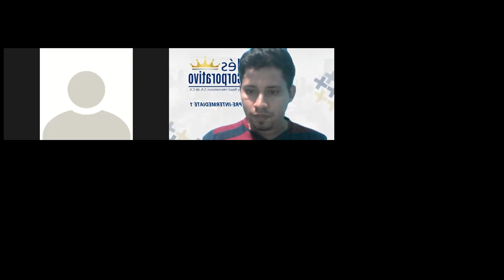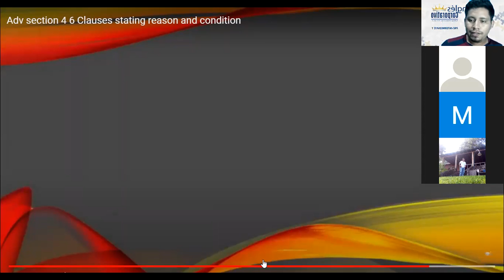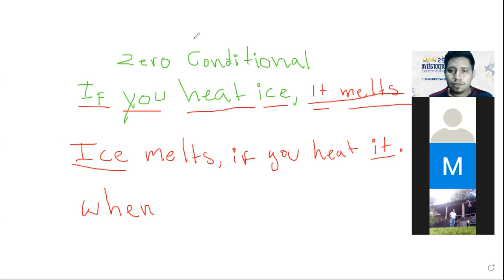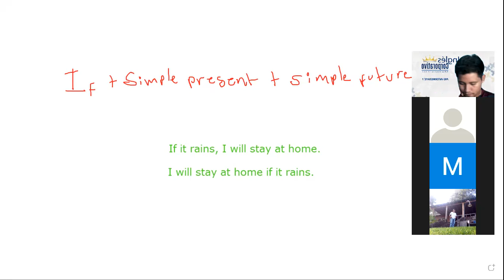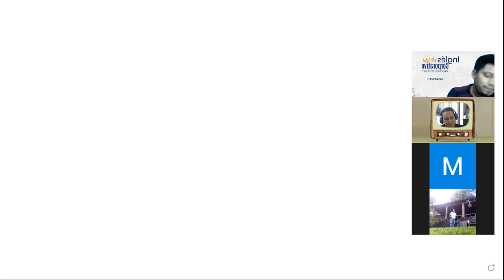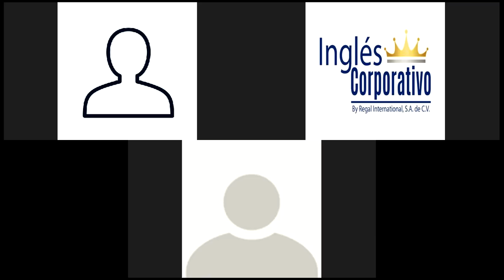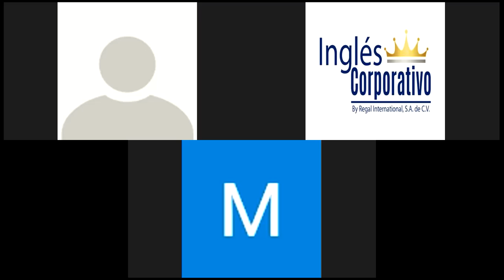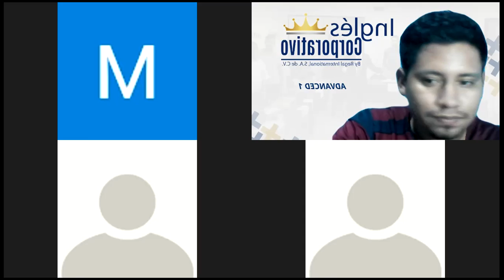Ingles Corporativo-Class 15 - Conditional Clauses